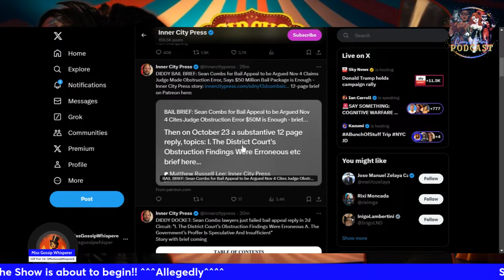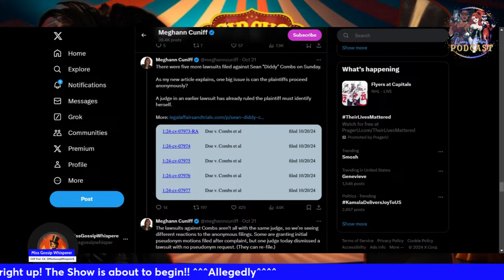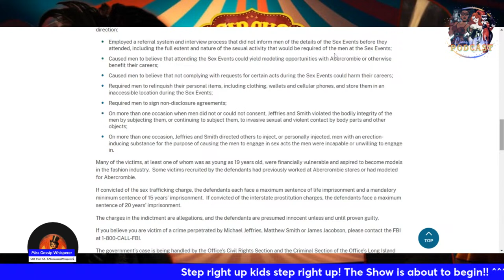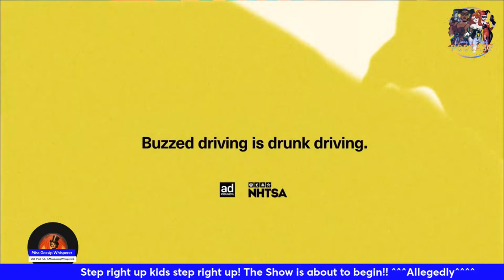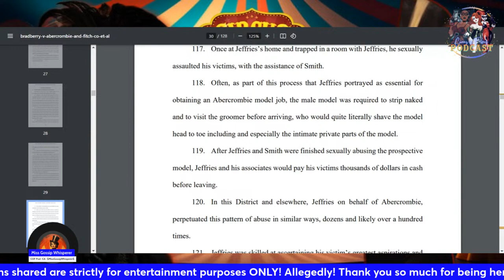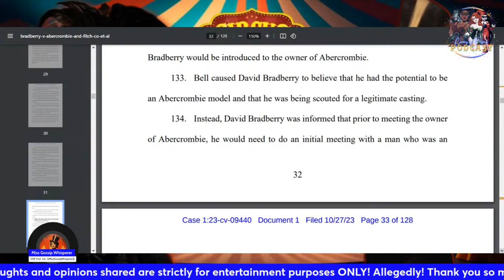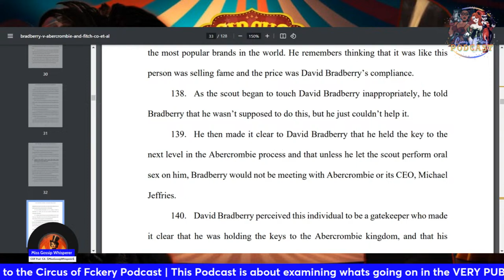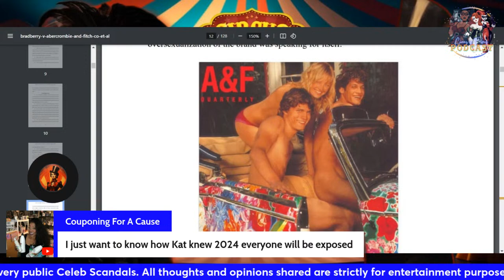Diddy’s Court Drama Just Got Even Weirder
FREE Ways To Support Me:
🆕🛍️ Amazon StoreFront
Support these Socials:
🛎️ Animoxshow
UPPBEAT MUSIC LICENSED MEMBER